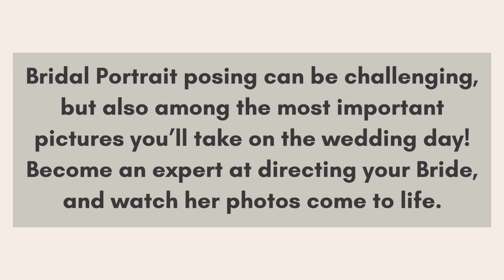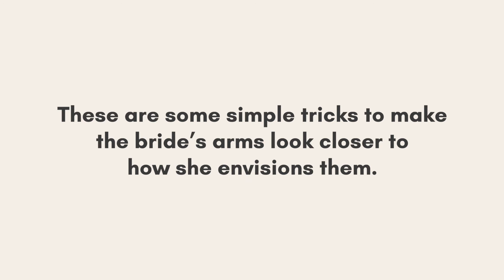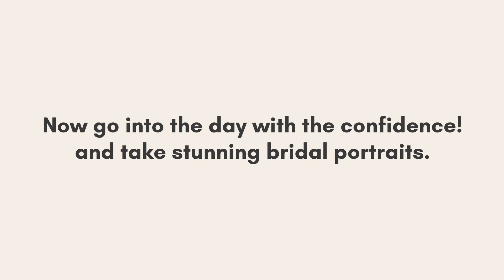Tips for Posing the Bride with ShootDotEdit - Image Editing Services for Photographers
Spending time with the bride by herself on the wedding day is almost always built into the timeline. If you're looking for inspiration and ideas for how to use that time with the bride creatively, this video on posing the bride is perfect for you! Want to see more poses? Check out the blog post on Bridal Portrait Posing Techniques